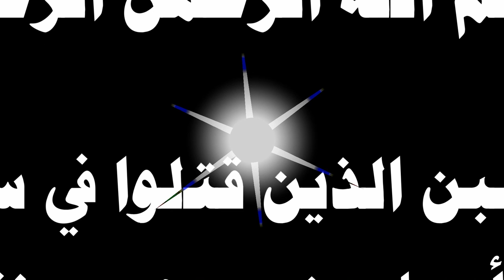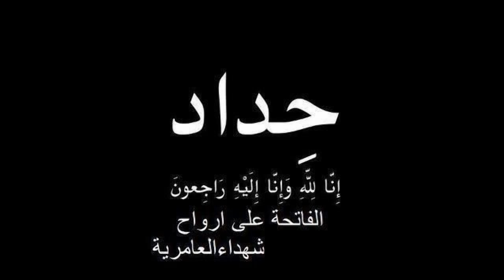نشيد لشهداء مقهى العامريه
مرحبا بكم في موقعي كل ماهو جديد وممتع